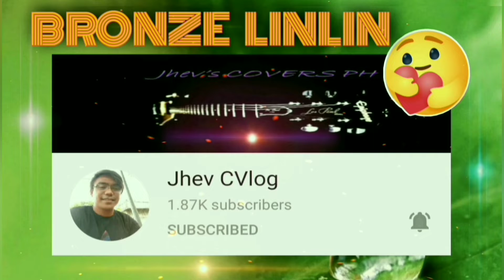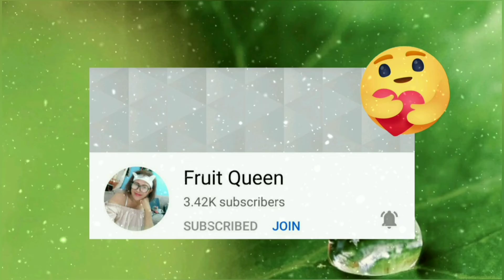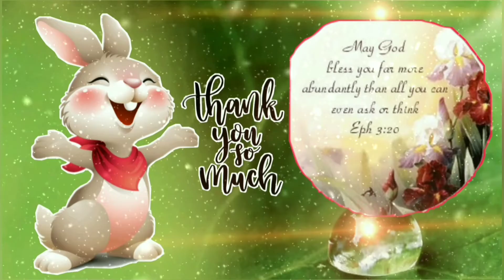MIXED VEGGIES WITH PORK | SARI SARING GULAY WITH PORK